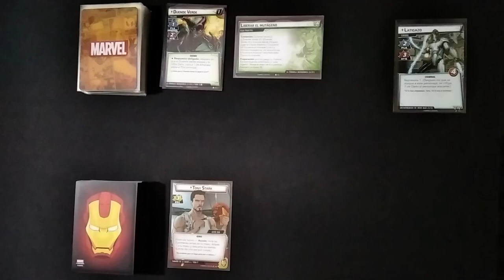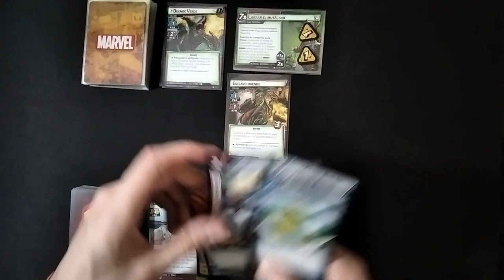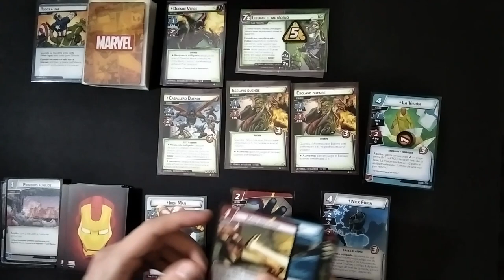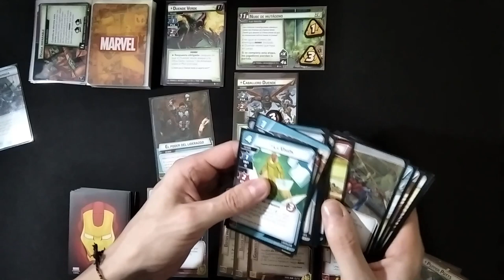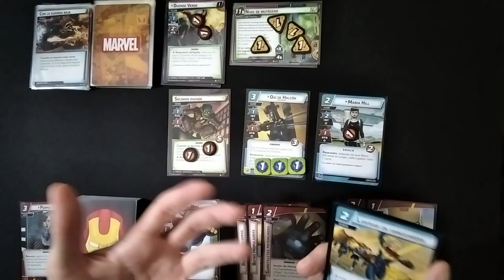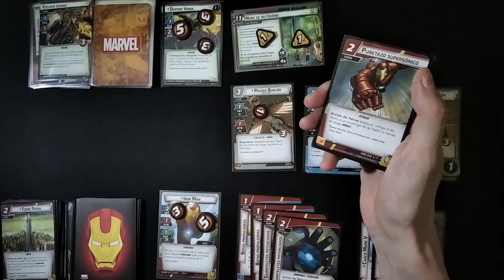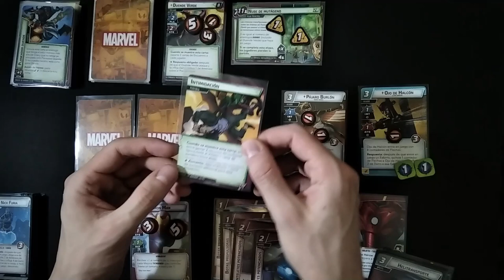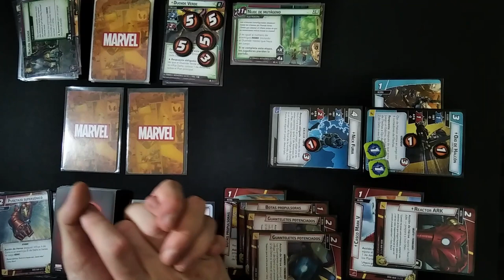5. IRON MAN VS DUENDE VERDE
Deck de Iron Man (liderazgo preconfigurado de la caja base):

Cartas de Iron Man: Armadura Mark V, Botas propulsoras (x2), Casco Mark V, Guanteletes potenciados (x2), Máquina de Guerra, Pepper Potts, Puñetazo supersónico (x2), Rayo repulsor (x3), Reactor ARK, Torre Stark.

Cartas de liderazgo: El poder del liderazgo (x2), El Triskelion, Hacer la llamada (x2), Inspiración (x2), Liderar la vanguardia (x2), Maria Hill, Ojo de Halcón, Preparación (x2), Visión.

Cartas Básicas: Emergencia, Energía, Fuerza, Genio, Helitransporte, Mansión de los vengadores, Nick Fury, Pájaro Burlón, Primeros Auxilios, Puñetazo demoledor, Tenacidad.